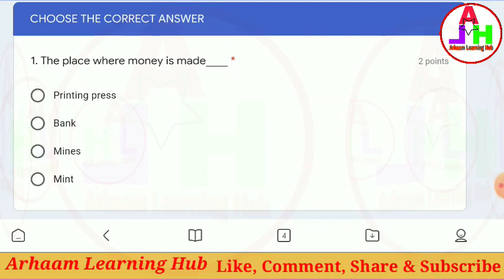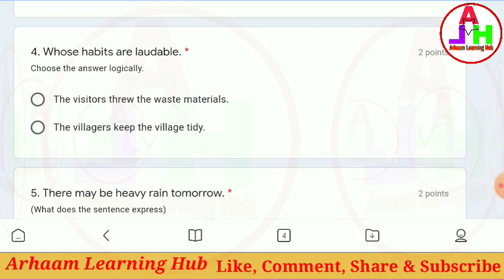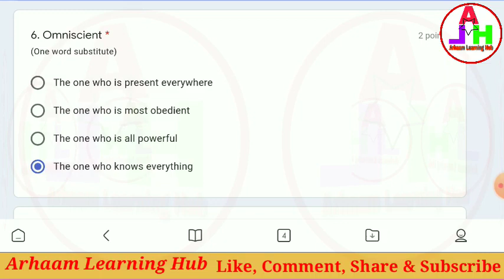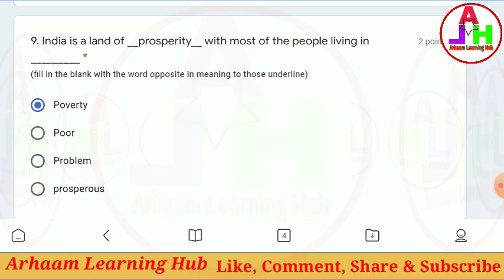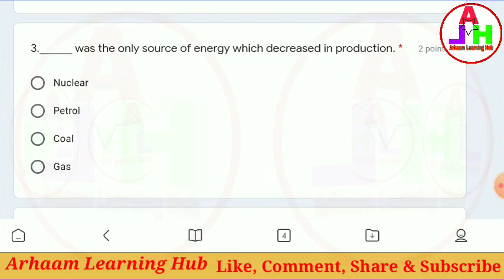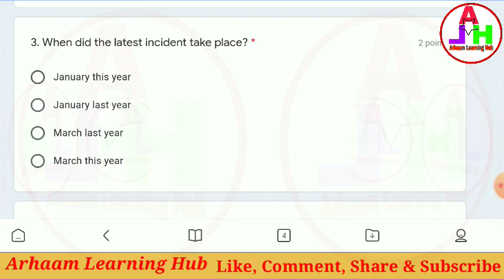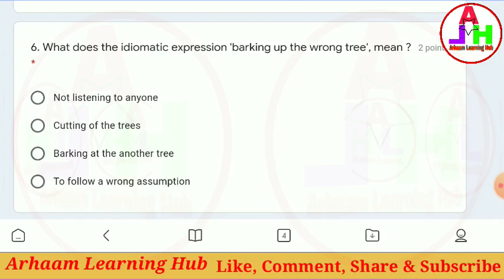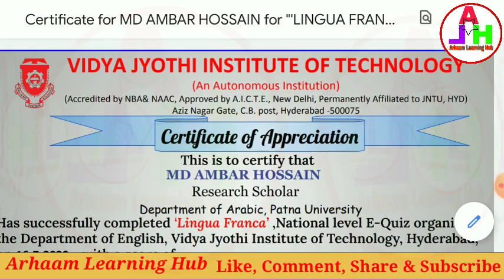Online Quiz on Lingua Franca | Free Quiz Certificate | OnlineQuizCertificate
'LINGUA FRANCA' NATIONAL LEVEL E-QUIZ,
VIDYA JYOTHI INSTITUTE OF TECHNOLOGY,HYDERABAD.

Quiz Link-